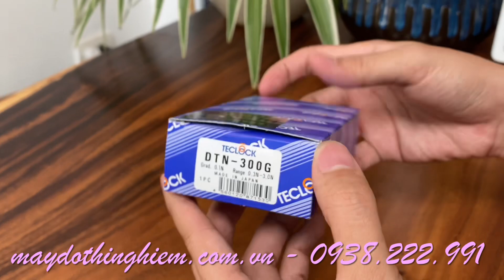Đồng hồ đo lực căng TECLOCK DTN-300G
Đồng hồ đo lực căng TECLOCK DTN-300G là máy đo độ căng kéo tới từ Nhật Bản với khả năng đo trong phạm vi từ 0.3N～3N. Đồng hồ có độ chia vạch là 0,1N cùng với đó là các mức chia thang số là 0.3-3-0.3. Máy có trọng lượng nhẹ, thiết kế nhỏ gọn, chất lượng hoàn thiện tuyệt vời. Được sản xuất tại Nhật Bản với chất lượng gia công cực tốt. Đây là sản phẩm lý tưởng cho công tác kiểm tra độ căng kéo của sản phẩm…